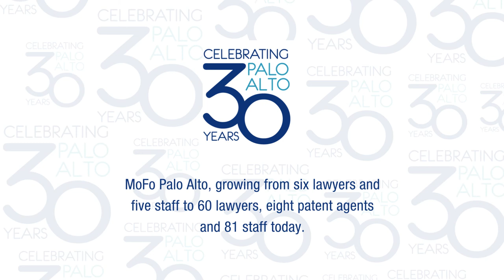MoFo Palo Alto’s 30th Anniversary Open House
Description: More than 200 MoFo alumni, clients and attorneys attended the Palo Alto office’s 30th anniversary open house. View the celebration.